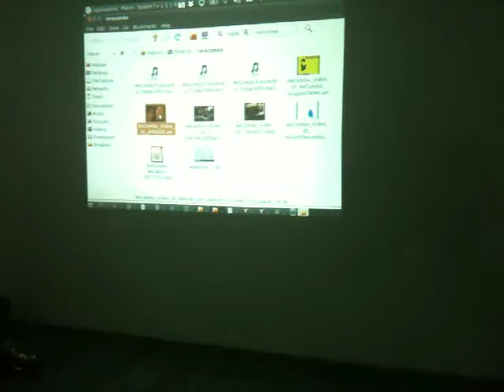Re:Re:Combo V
Quinta-feira, dia 22 de dezembro 2011, 19horas, H.D. Mabuse, Haidee Lima,  membros remanescentes do coletivo Re:Combo, pela primeira vez desde o encerramento das suas atividades, estarão em Bê Cúbico, para um bate-papo com a exibição de farta documentação dos trabalhos do coletivo.O Re:Combo foi uma experiência de produção de audiovisual coletiva e colaborativa que durou de 2002 até 2008. Começando sua atividade no Recife, como um grupo de produção musical, estendeu suas ações rapidamente para campos tão distintos quanto instalações, web art e remix de licenças de uso legais.

Grupo de colaboração criativa, idealizado em Recife, o coletivo Re:Combo chegou a contar com cerca de 60 integrantes. Gente espalhada pelos 4 cantos do Brasil e outros países. A produção era discutida e organizada numa lista de discussão e via e-mail, ideias, trechos de músicas, imagens e pedaços de vídeos, circularam entre o segundo semestre de 2001 e fevereiro de 2008.